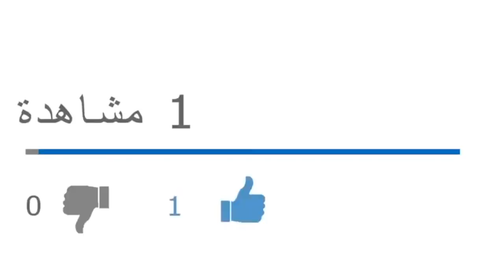الرئيس تبون سقط في فخ عصابة بوتفليقة والعسكر لم يحموه بعد رحيل قايد صالح